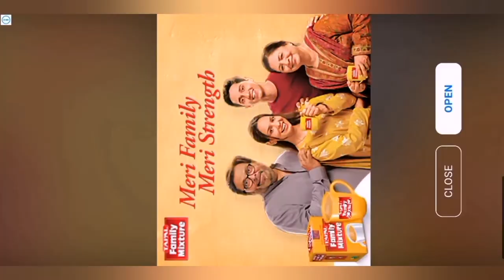Bubble Shooter Gameplay | bubble shooter game level 135-141 | Bubble Shooter Android Gameplay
About this Game : bubble shooter android gameplay. #1 Classic Bubble Shooter ™, Relaxing Time-Killer Game for Free, 1500+ levels Play the classic and most addictive bubble pop game for FREE, match 3 colors and clear levels. Don’t miss out on this fun relaxing game! In this good old version, you need to aim & shoot, to drop & burst all bubbles. Train your brain with this original puzzle as you blast balls online or offline - anytime! Ready to start the action? Aim, match and smash all the balls in this relaxing color-matching adventure. This is one of the best shooter games that are simple and easy to learn, perfect for families to enjoy! Put your strategy skills to the test! Compete against friends and family and see who can reach the highest score and get 3 stars on every level. Earn coins while you play and use them to get cool boosters. Use your logic and puzzle-solving skills to complete the missions and clear the board, and make sure to collect special daily bonuses. Play the Classic Game Mode - So Simple. Match 3 balls to blast and clear the board, complete the missions and win coins & awesome rewards. Tap on the screen to drag the laser aim and lift it to take a shot. It’s important to form a strategy according to the different bubbles layout at each level. Shoot and pop all the colored balls in this fun free game, aim carefully and hit the target! Work your way through all the different challenges and puzzles, solve the brain teasers and win levels. Enjoy the Arcade Game Mode – Never get bored! Pop the balls in this cool retro mode, and rediscover the classic arcade experience straight on your Android device. Advance along thousands of fun puzzle levels as this addicting game gets even more challenging. Enjoy the retro gaming experience anywhere and whenever you want, no internet connection is required.
Try the Puzzle Game Mode and Discover the Ultimate Bubble Popping Fun! This shooter is a thrilling balloon popper free app with thousands of challenging puzzles to master. Shoot the colorful balls to advance to the next amazing puzzle level, train your brain and test your matching skills while playing this addictive, casual game for free. Hurry up and join the balloon crushing mania, but be careful - once you start popping bubbles you simply can’t stop! Retro game, new features We took the classic arcade game and added some new features that you’ll definitely love. FUN FEATURES:
★ Play anytime and anywhere, no WiFi connection is required! What are you waiting for? Warm-up your fingers and start popping. Experience this fun casual shooter and explore thousands of amazing levels filled with puzzles and surprises. Get the online color-matching app and enjoy smooth and addicting gameplay. With so many exciting levels, powerful boosters and awesome features, you simply won’t put it down! Get ready, take aim and shoot the balls!! Download and play this fun arcade game for free. It’s the perfect app to play without wifi! Every 2-3 weeks, we add new features and new levels.
Come and join the fun! Video is made for entertainment and gaming purpose only.

bubble shooter unblocked
bubble shooter game free
bubble shooter game download 2020

This game is only about entertainment. This game does not lead to any real event..